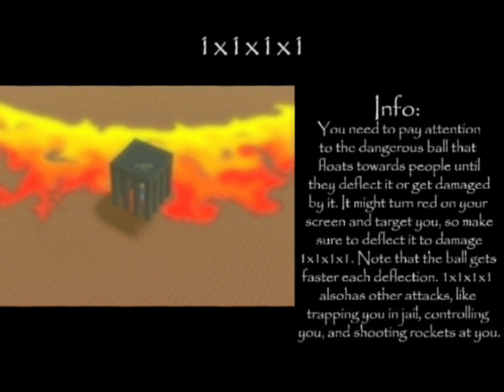The Classic: All Bosses (Roblox)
hey hey hey its the classic an event that had high potential but had not a lot of enjoyment
or should i say the hunt second edition
the classic is actually an official roblox event surprisingly they are trying to bring back events but they are failing miserably like with the hunt but they are heading in the right direction
despite having only 15 games it really overwhelmed me with how much badges i have to do (15 in one game!) but i made it to 100% like with the hunt and got all the dev items and stuff remember we had 5 days to beat this
i really wanted to do more with this video but you know do to the pressure i had while making this i couldn’t put any of the ideas in just a bland alternate credits scene to the classic but atleast i edited the hollotheraven way (hollotheraven has a roblox boss fights series on youtube now unlisted and found through his archive channel) and used my retrostudio avatar (retrostudio was a classic looking roblox studio version which worked like roblox and it included the halloween 2022 event game mini 64 and ring quest)
hey if you’re here for a tutorial this ain’t a tutorial plus you’re like uh 6 days late
also if you watch me you would know that my “hollotheraven styled” videos aren’t quite watchable to a normal person so uh if you’re not used to those videos get out and find another video or get used to it unless i try to make the future videos more watchable
“yablahblahblah i missed one boss and it was the zombies” its just zombies not really a boss but idk my rules change every day
remember 2 EVENTS IN THE SAME SEASON IN THE SAME YEAR

ok on with the mid video unless you’re waiting for the premiere

Timestamps:

Driving Empire
0:00 Builderman/Classic Builderman

Arsenal
2:27 1x1x1x1 #1

Im Not Saying The Name of This Game
3:13 Boss Toilet (2.0) & 1x1x1x1 #2

Bedwars
3:59 King Penguin (oh shoot i didnt edit music in eh its ok GOODNESS GRACIOUS THE TERRIBLE BACKGROUND MUSIC AND NO SOUND CRUNCH AND MUFFLING)

Blade Ball
4:43 1x1x1x1 #3

A Dusty Trip:
7:01 Killbots
9:25 Pirates
14:57 1x1x1x1 #4

16:50 Grave Digger
18:38 Korblox Deathwalker
20:17 Grave Digger Returns
23:06 Korblox Deathwalker Returns
25:05 Fallen King

The Classic Hub:
29:34 1x1x1x1 #5 (Final Boss)

31:29 a little credits i made

Music Choices:
Luigi Circuit - Mario Kart Double Dash
Hideout Helm Bonus Barrel - Donkey Kong 64
Cease To Exist - Earthbound
Build Your Own Game - Newalks
Zero 2 - Kirby And The Crystal Shards
Monastery In Disguise - Ragnarok Online
Boss Battle 1 - Super Smash Bros Brawl
Boss Battle 2 - Super Smash Bros Brawl
Another Requiem - Mario & Luigi Partners In Time
Awakening - Positively Dark